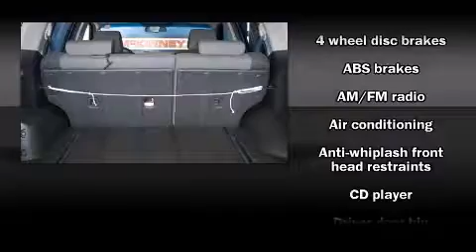2005 Nissan Xterra in McKinney, TX 75069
3800 S. Central Expressway

Take command of the road in the 2005 Nissan Xterra. It features an automatic transmission, rear-wheel drive, and a 4 liter 6 cylinder engine. The following features are included: front and rear cupholders, a tachometer, front bucket seats, air conditioning, tilt steering wheel, a roof rack, and more. Premium sound drives 6 speakers, providing you and your passengers a sensational audio experience. Nissan also prioritized safety and security by including: dual front impact airbags with occupant sensing airbag, anti-whiplash front head restraints, and 4 wheel disc brakes with ABS. Our sales reps are extremely helpful & knowledgeable. They'll work with you to find the right vehicle at a price you can afford. Come on in and take a test drive!